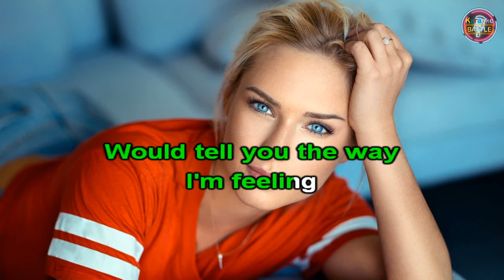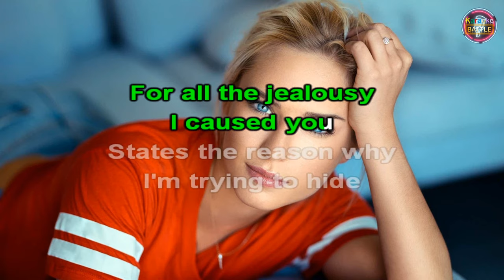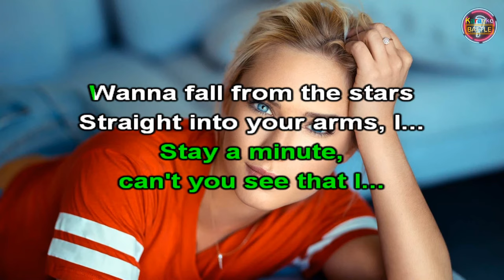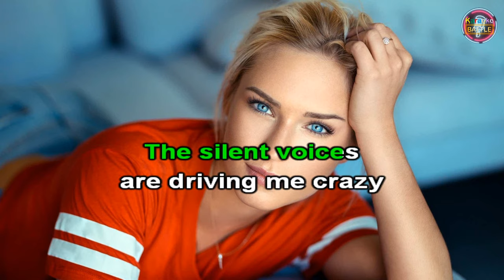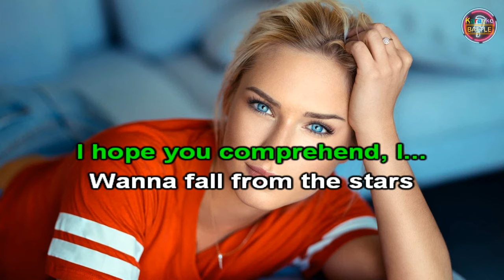Stars (KARAOKE) | Simply Red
Stars is the fourth album by British-based pop/soul/jazz band Simply Red, released in September 1991. Five singles were released from the album, including the UK top ten hits "Stars" and "For Your Babies". The album was a worldwide success, particularly in the band's home country where it has been certified twelve times platinum and was the best-selling album of the year in the UK for both 1991 and 1992, the first album to be the best-seller in two consecutive years since Simon & Garfunkel's Bridge over Troubled Water in 1970–71. As of July 2016 it is the 14th best-selling album of all time in the UK.

The album was on the shortlist of nominees for the 1992 Mercury Prize. In 2000 Q placed Stars at number 80 in its list of "The 100 Greatest British Albums Ever".

In 2000 it was voted number 258 in Colin Larkin's All Time Top 1000 Albums.

The second single to be taken from 1991's Stars album and one of the most memorable hits of the 90s. A live favourite and one of the songs that helped Stars become the only UK album ever to be the biggest seller two years running (1991 & 1992).

Simply Red have over a billion hits on YouTube, have sold over 60 million albums worldwide, 5 going to number one in the UK. Their 1991 classic Stars was the best-selling album for two years running in Britain and Europe. They have had two US Billboard chart toppers with classic singles Holding Back The Years and If You Don’t Know Me By Now. Every Simply Red studio album has been a UK top ten (with previous release Big Love reaching number 4 in 2015). Hucknall has been the songwriter and bandleader since the beginning in 1985.

Listen ad-free with YouTube Premium
Song
STARS
Writers
Mick Hucknall